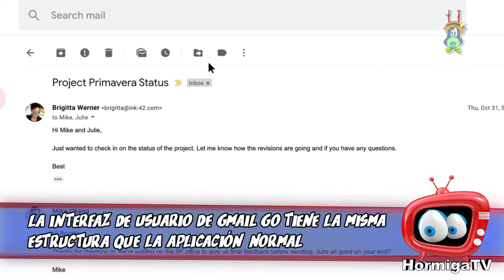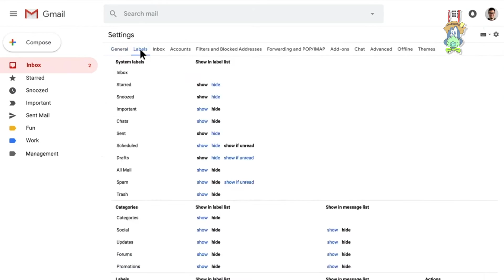GMAIL GO PARA CELULARES DE GAMA BAJA | GOOGLE | HormigaTV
Google comenzó a presentar versiones Go de sus aplicaciones para combinar con la versión liviana de su sistema operativo. La última en lanzar fue  Gmail

El objetivo era llevar sus servicios a teléfonos inteligentes asequibles de menor potencia, vendidos en mercados en desarrollo donde los datos móviles son costosos y se prefieren los teléfonos con menos RAM debido a su precio más bajo